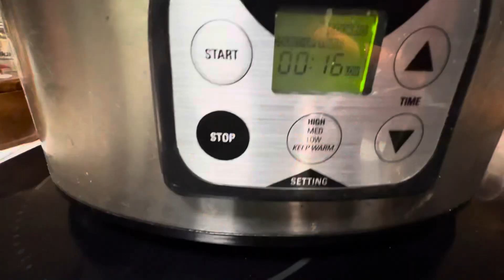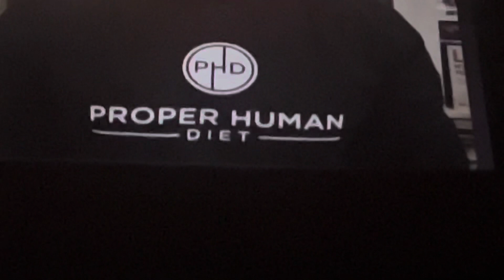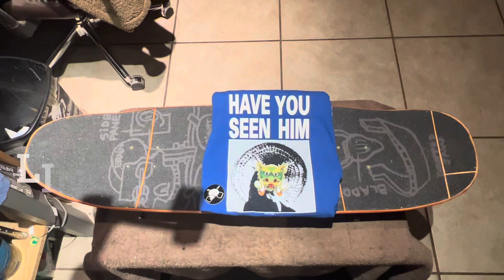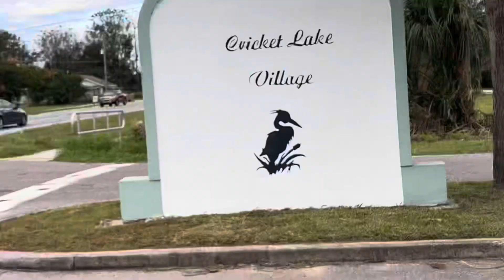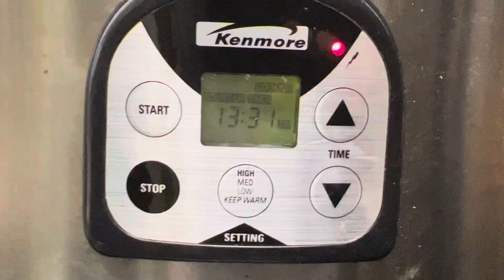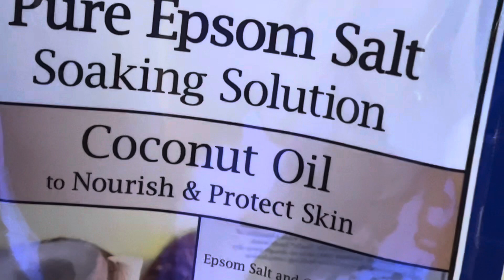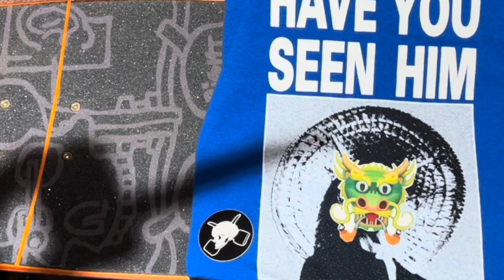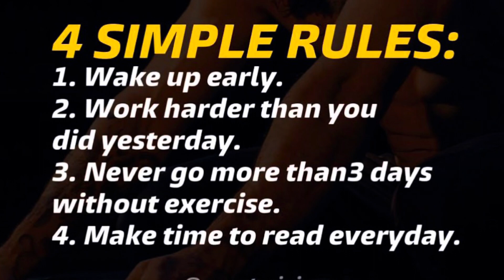Molecular Biology Level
Happy Friday/TGIF!
Grind it out when in doubt!
KEEP MOVING
Enjoying the Process!
Practice Patience!
Celebrating 4 years of alcohol sobriety!
Skate & Relate🛹🦿🦿

CWA Swamp Green Special Limited Discount Offer👇🏻

New @boardpusher video is up from our Sunday Funday St. Pete Trip!

 I have 3 sets of 54mm and 3 sets of 56mm with 1 set of 52’s!

Stay Hydrated.

Swamp Green Shot Glass Poker

Treat yourself!
Weekend Sk8 Fun!